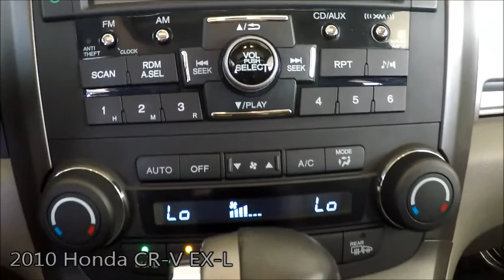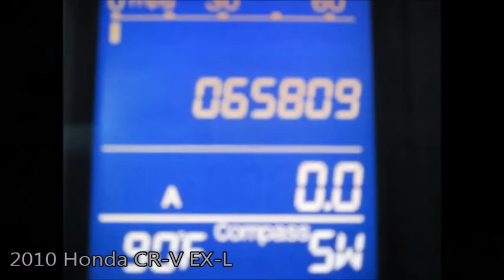Used 2010 Honda CR-V EX-L Near Fort Myers and Cape Coral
Looking For A Used 2010 Honda CR-V EX-L Near Fort Myers and Cape Coral? Your EXCELLENT condition Royal Blue Pearl 2010 Honda CR-V EX-L with Dual Air Conditioning Climate Control, Heated Front Seats, Sunroof and Much Much More! This Honda includes the Scanlon Worry Free Warranty! Special finance terms, trades welcome and we ship anywhere! For an e-deal you'll feel good about contact Scanlon in Fort Myers today! We are your Used Honda Florida Dealer. *Note that CPO/Used vehicles may be subject to unrepaired manufacturer recalls. Please contact the manufacturer for recall assistance/questions before purchasing or check the NHTSA website for current recall information. Scanlon gives each vehicle a safety inspection and checks for open recalls.** While every reasonable effort is made to ensure the accuracy of this data, we are not responsible for any errors or omissions contained on these pages. Please verify and review any information in question with a dealership sales representative, equipment listed is derived from manufacturer new vehicle data; some items and/or subscriptions may not be included with the vehicle as a pre-owned vehicle.